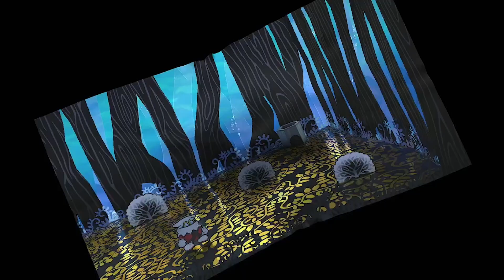Paper Mario: The Thousand Year Door Episode 10: All The Ladies Love Mario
In this episode, Madam Flurrie joins our party and we make our way into the Tree. It turns out that a bunch of the Punies including the Elder and Punio's sister are trapped by the X-Nauts so we have to make our way through the cool looking tree in order to find them and some way to get them out. We also find a familiar red masked face along the way.

Hi friends, my name is Brian, also sometimes known as Dormant, and I am the chaotic and wacky yet soothing voice of Dormant Volcano Games. I play all sorts of games including open world sandboxes (Ghost of Tsushima, Horizon Zero Dawn, Forbidden West, and Marvel’s Spider-Man Miles Morales), rogue lites/likes (Deathloop, Far Cry 6 DLCs, and Cult of The Lamb), and party games (Mario Party Super Stars, Among Us, Fall Guys). If there is a game I have not played and you want me to, feel free to let me know.

Channel artwork was done by The Tiny Taco

New Streams on Saturday at 9pm EST

Friends of the channel is a way for me to highlight content creators across the internet that I think you as my community would enjoy.

1. Be respectful
You must respect all users, regardless of your liking towards them. Treat others the way you want to be treated.

2. No Inappropriate Language
The use of profanity is banned. If you aren't sure if a word counts as profanity, either ask or don't use it. You will be warned.

3. No spamming
Don't send a lot of small messages right after each other. Do not disrupt chat by spamming.

4. No pornographic/adult/other NSFW comments

5. No advertisements

6. No direct or indirect threats

7. No Identifying Information

8. Follow YouTube Guidelines